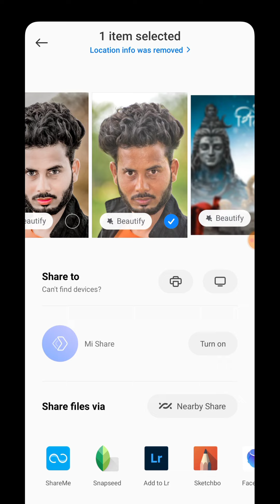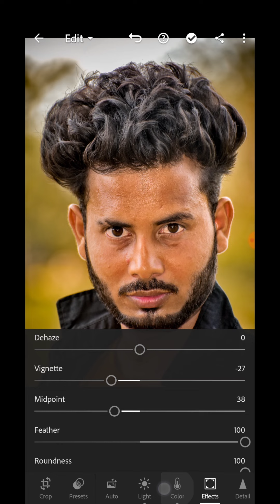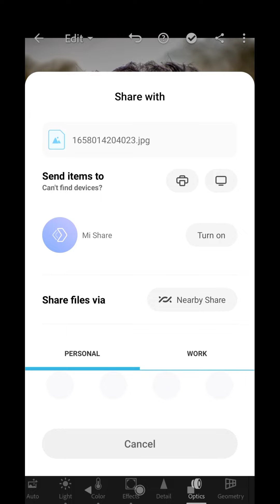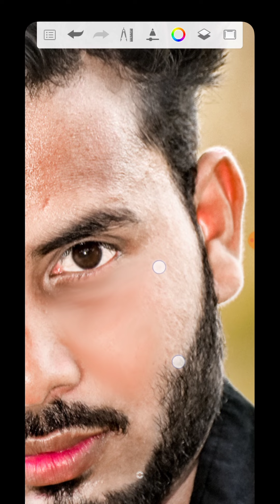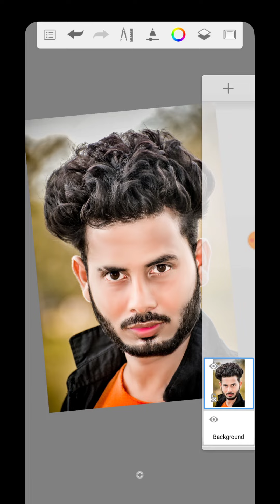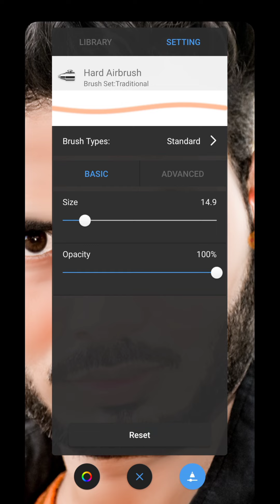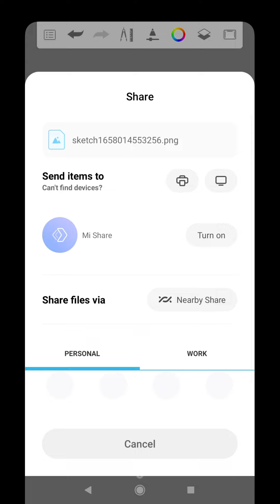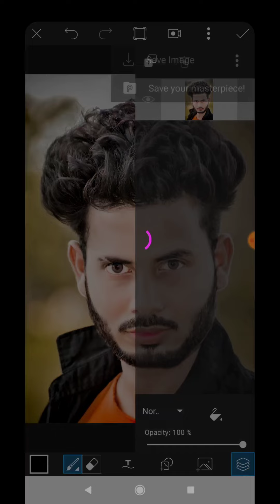Autodesk Face Smooth Editing | Face Smooth New Trick | New Concept Face Smooth Editing Tutorial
How to retouching face

Music Credit...
YT Library

autodesk sketchbook

skin smooth

skin smooth autodesk sketchbook

face editing 2022

autodesk sketchbook skin smoothing

autodesk

autodesk face smooth tutorial

skin smoothing

new trick face smooth editing

2022 face smooth editing

autodesk

snapseed

sketchbook editing

photo editing

picsart editing

Best Tutorial

Picsart Editing

hair editing

hair color editing

autodesk sketchbook

Vijay Mahar

Vijay Mahar New Concept Photo

Vijay Mahar Jaisa Photo Editing